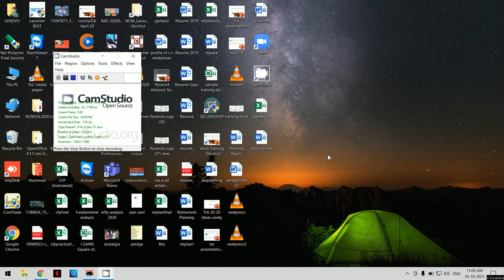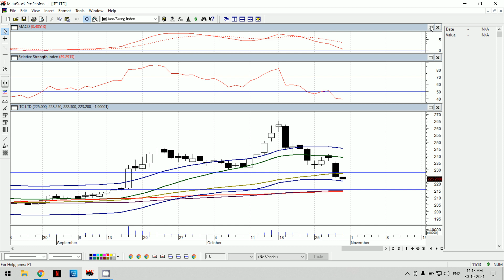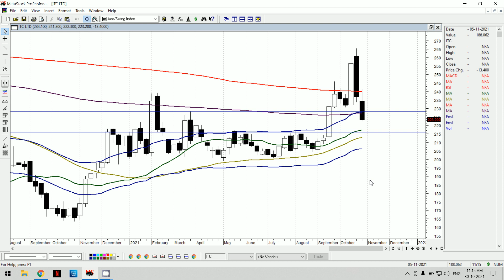Stock Analysis | ITC 30 10 2021 | Technical View | Option Range | Investor Education